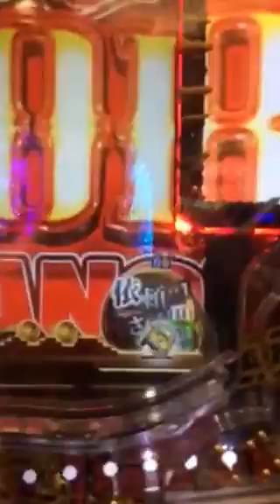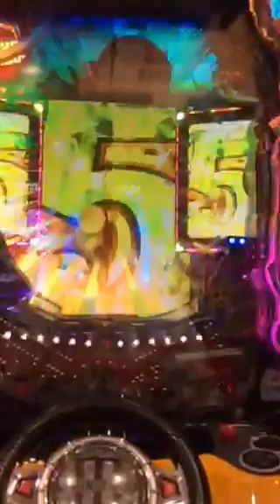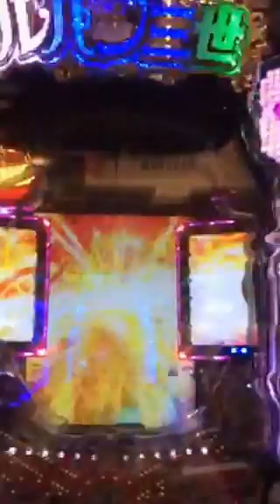不二子におまかせ 打ってみた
熊本県マルハン荒尾店で不二子におまかせ を打ってみた動画です。